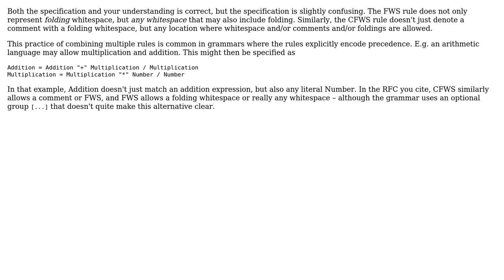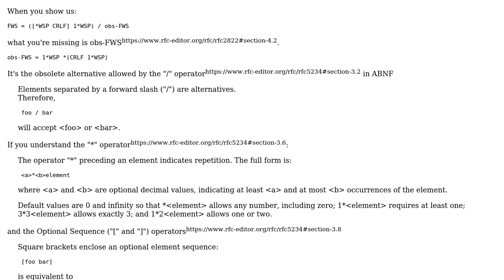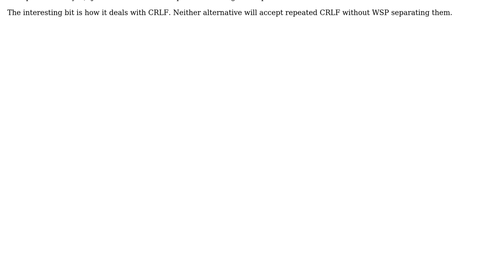RFC5322 (Internet message format) ABNF rule error? (2 Solutions!!)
RFC5322 (Internet message format) ABNF rule error?

With thanks & praise to God, and with thanks to the many people who have made this project possible! | Content (except music & images) licensed under CC BY-SA | Music | Images & others | With thanks to user Unicorn user candied_orange user amon and the Stack Exchange Network Trademarks are property of their respective owners. You are responsible for your own actions.